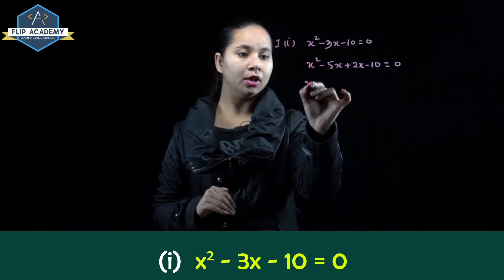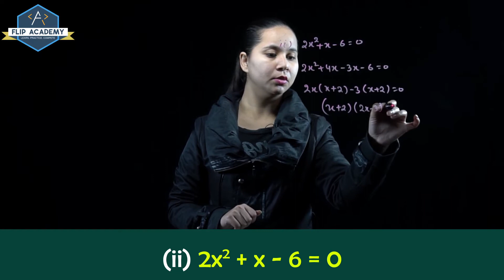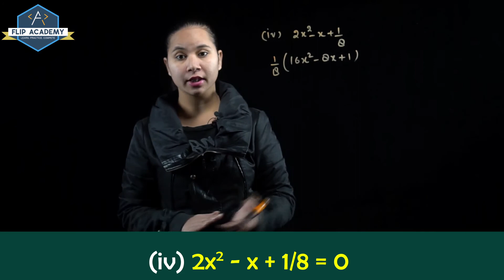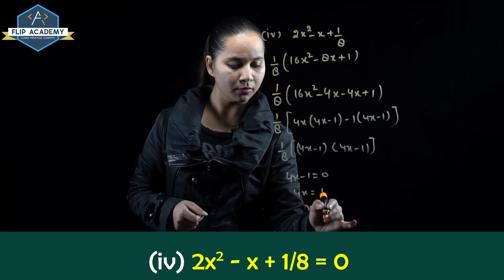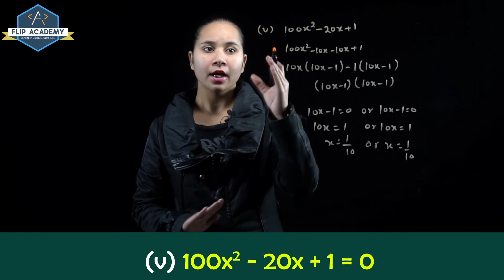Quadratic Equation Ex 4.2 Q.1( part i to v) NCERT, Solutions CBSE Class 10th Maths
Quadratic Equations Ex 4.2 Q.1( parti to v) - Solution for Class 10th mathematics, NCERT solutions for Class 10th Maths.
Get Textbook solutions for maths from Flip Academy.
In this chapter, we shall study about Quadratic equations as per the latest CBSE syllabus of Class X.
Quadratic equations are those equations in which the highest power of variable is two.
The important topics to be discussed in this chapter are Quadratic equation and
its solution by Factorization and by Completing the square method; and Nature of roots.
All the above-mentioned topics are described in an interactive and efficient manner
so that the students could easily understand them.